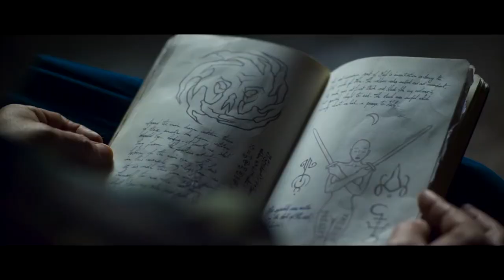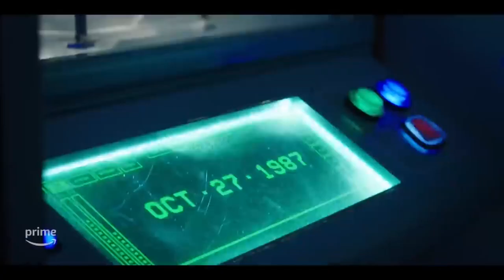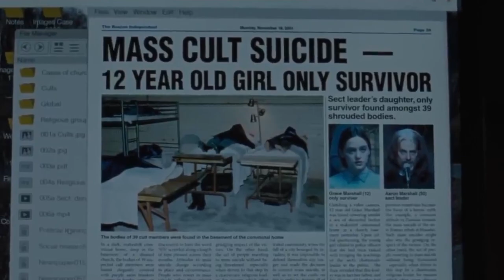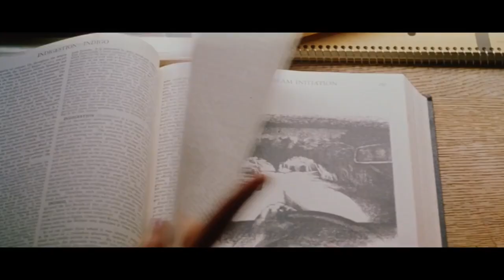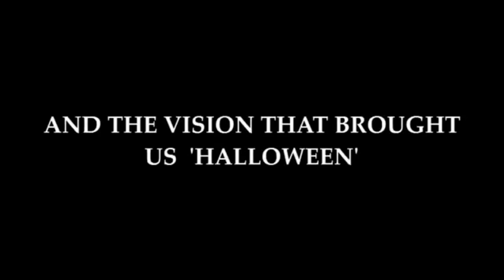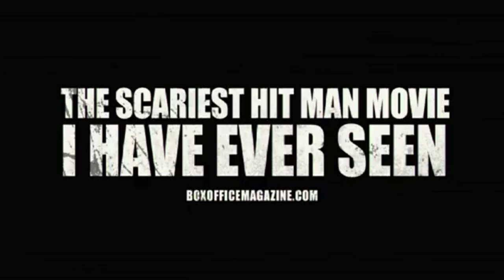Tony and Mike's 10 Halloween Movie List | Halloween Special Episode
As an extra Halloween surprise, Tony and Mike put together a list of 10 movies you might want to check out or avoid this Halloween.